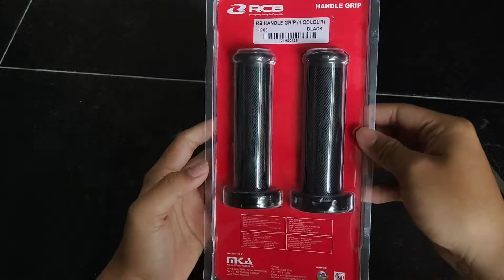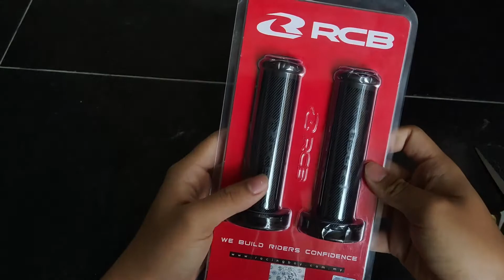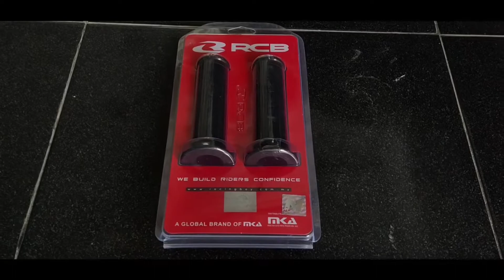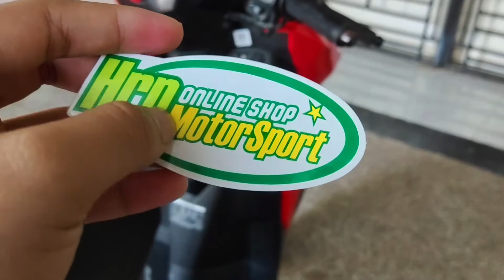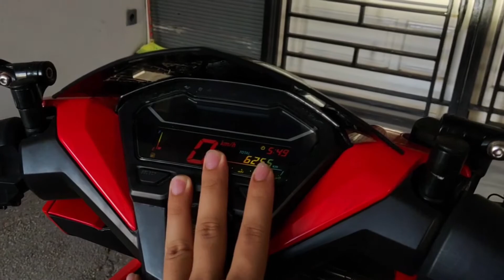PROJECT VARIO PASANG HANGRIB RCB AUTO JADI NAGBERSS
ENJOYY !!! NGABERSSS